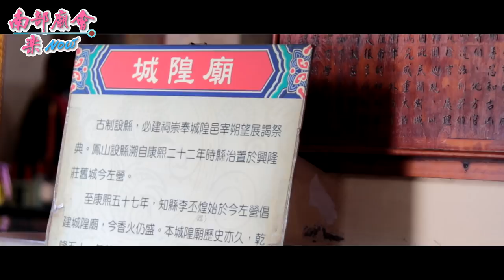5／11(六) 西港鎮安宮太子壇（鳳山行館）八臂太子前往高雄三鳳宮開光啟靈安座遶境大典